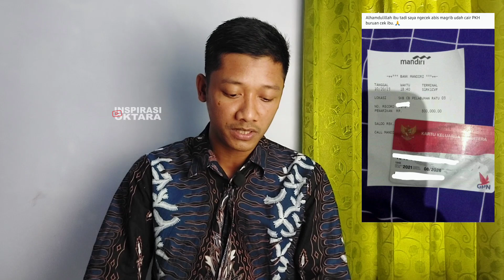STATUS DI DTKS SUDAH BERUBAH❗️SEBENTAR LAGI BPNT & PKH SEP-OKT AKAN CAIR❗️INI BEBERAPA BUKTI KUAT❗️